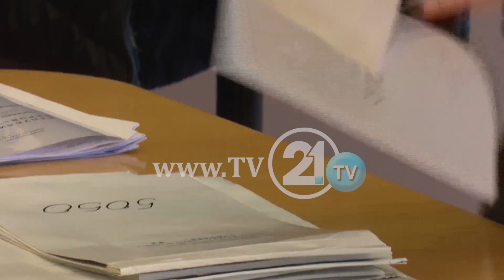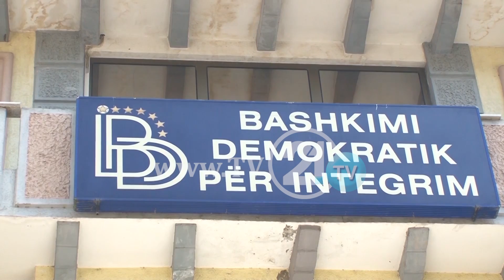Zaev: Zgjedhje më 12 prill, po modeli zgjedhor?